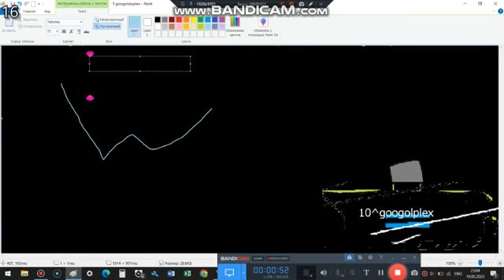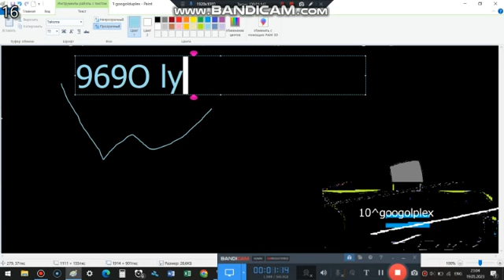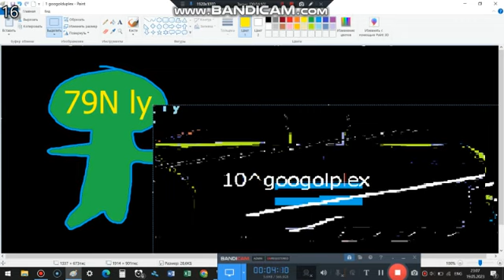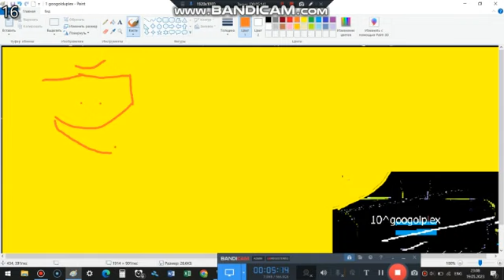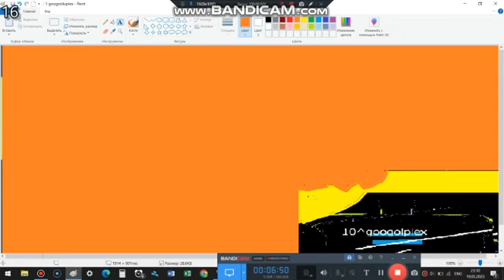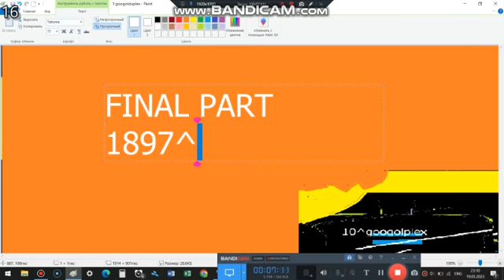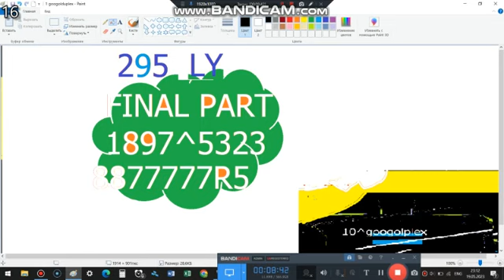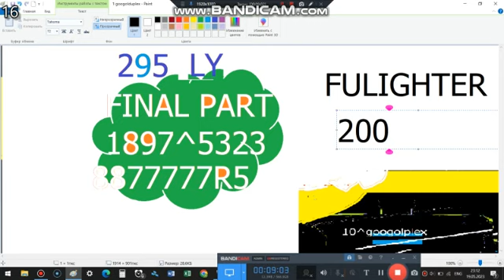Flodia part of overcharging battery to 10^^^^^^100 percent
part 4 in 22 may